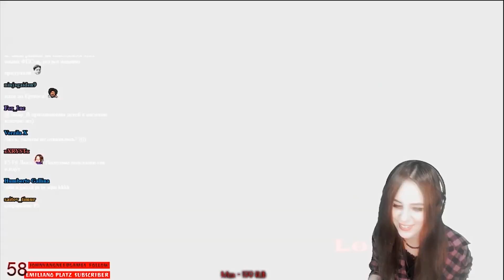Нарезка стримов | январь 2020